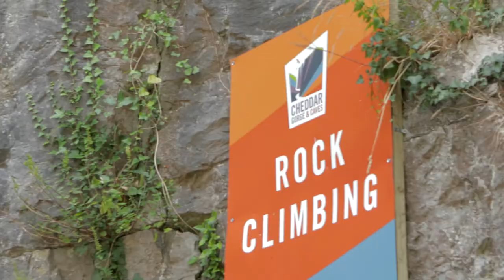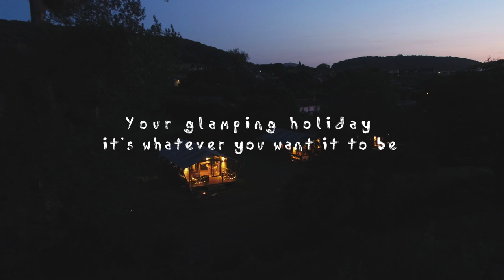Wild Goose Glamping _Promo Video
This is a short promotional film we were asked to produce for a local glamping busness in North Somerset.